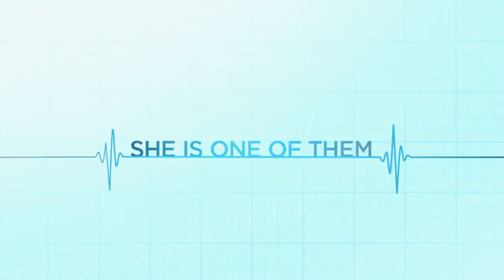Heartbeat - Official Trailer - New NBC Drama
A look at the professional and personal life of heart transplant surgeon, Alex Panttiere.